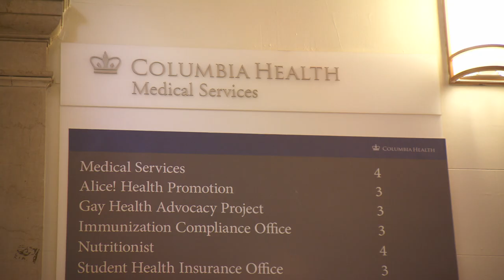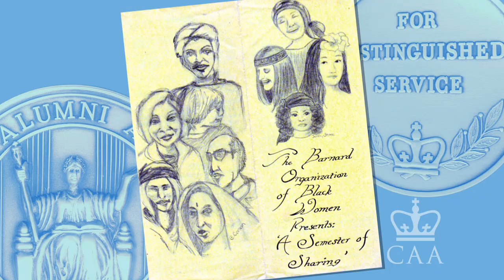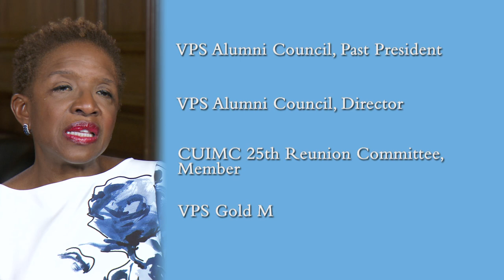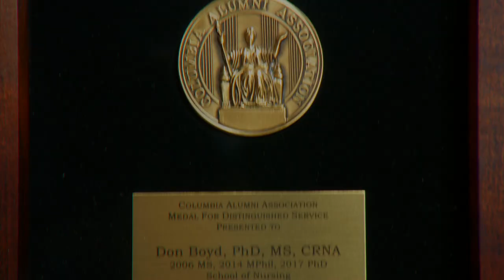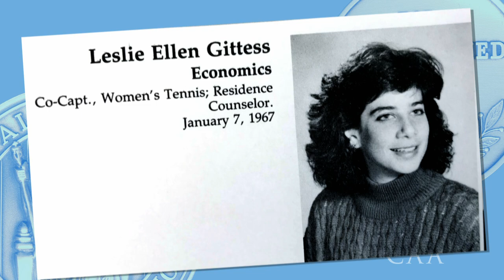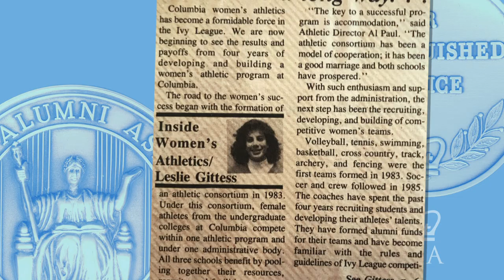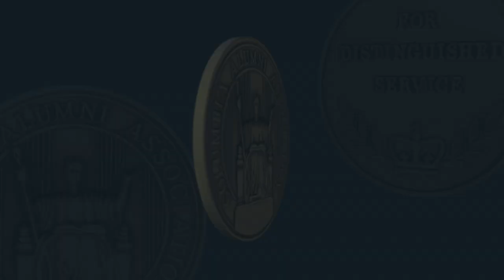Introducing the 2019 Alumni Medalists (Pt. 1)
Learn more about the 2019 Alumni Medalists, all of whom were honored at the Alumni Medalists Gala at Columbia Alumni Leaders Weekend, October 4-6.